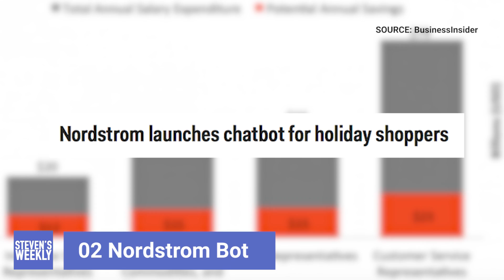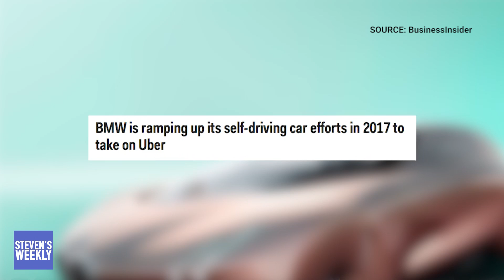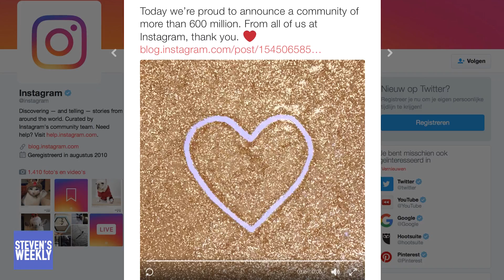Steven's week 33: first Amazon drone delivery, driverless BMW, bots...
This will be the last ‘regular' Steven’s Week of 2016, because next week I will give you a best of the year 2016!
In this episode I discuss BMW that seeks to be the coolest firm with their driverless car and probably the most exciting news this week comes from Amazon, they made their first customer drone delivery!
Also more interesting news on technology & marketing.